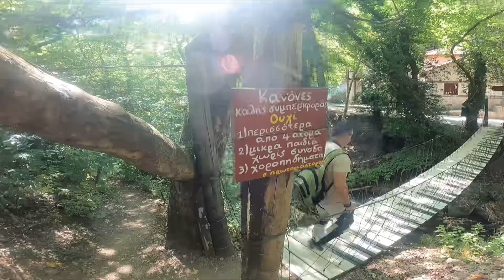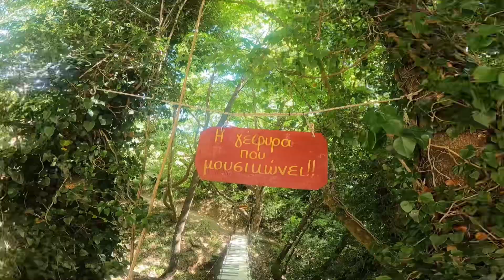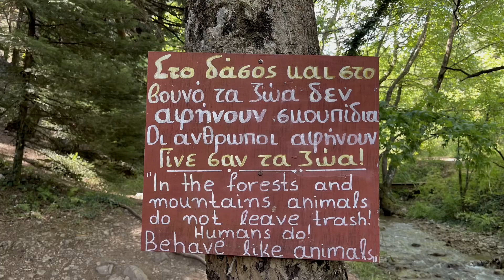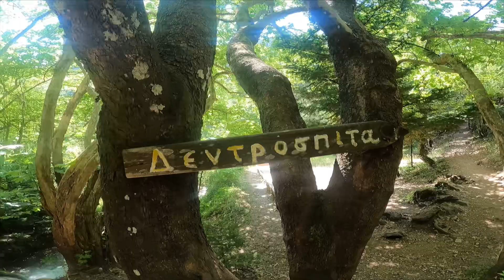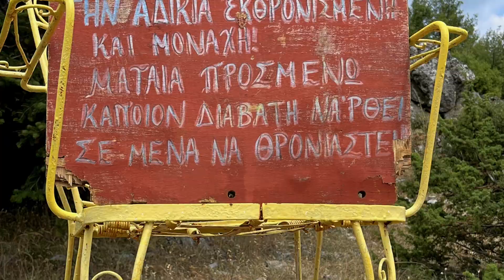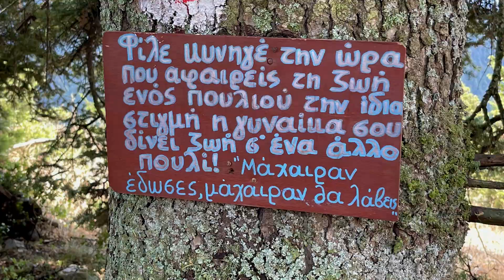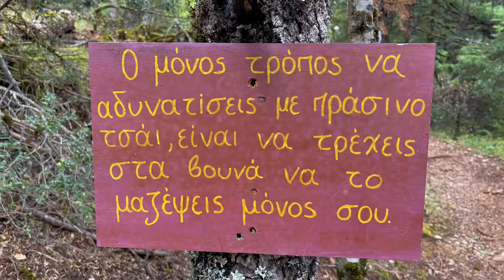ΜΑΓΙΚΗ ΔΙΑΔΡΟΜΗ ΣΤΟ ΘΕΜΑΤΙΚΟ ΠΑΡΚΟ ΤΗΣ ΠΑΥΛΙΑΝΗΣ ΜΕ ΣΤΟΧΟ ΤΟ ΘΡΟΝΟ ΜΕ ΤΑ ΣΠΑΘΙΑ